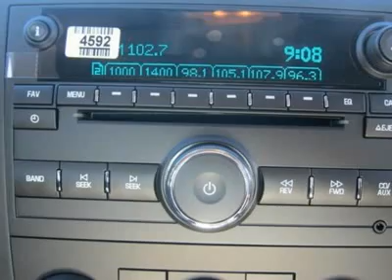2012 CHEVROLET SILVERADO 1500 Sutton, WV 50012676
2012 CHEVROLET SILVERADO 1500 Sutton, WV
Stock# 50012676
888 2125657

Mid-State Chevrolet
1947 Sutton Lane

You'll love this 2012 Chevrolet Silverado 1500. This is a car you'll want to take home. With 0 miles, it features Automatic transmission and an exterior color of Black. Call us and be the first to open the car door today!